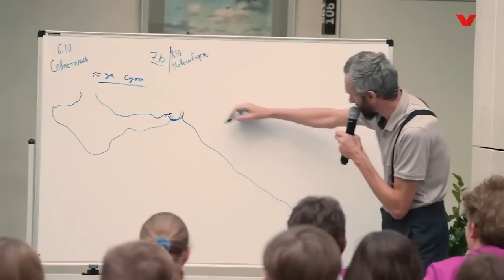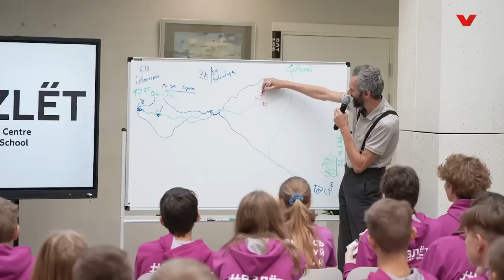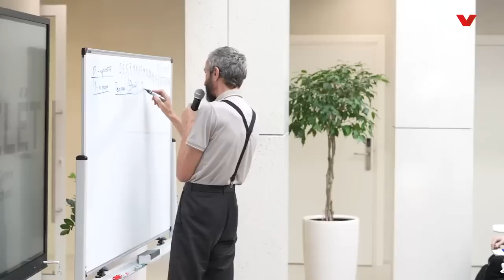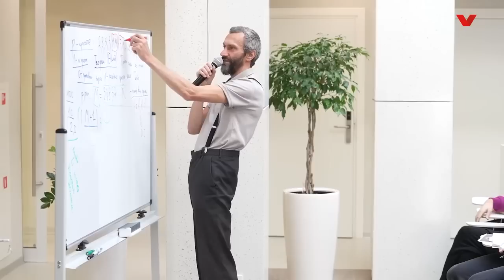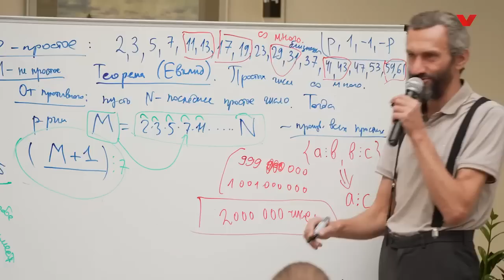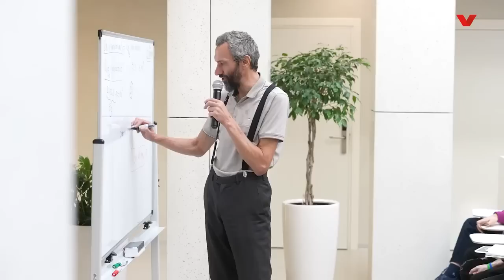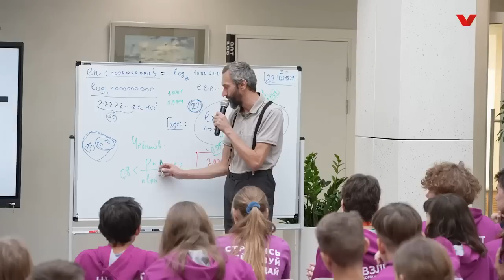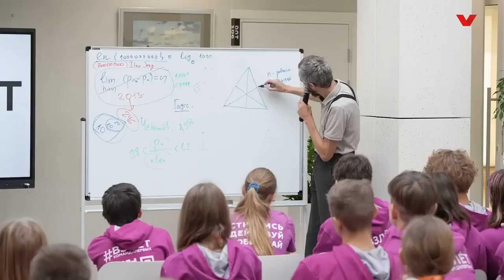ЛЕКЦИЯ ПО МАТЕМАТИКЕ В ЦЕНТРЕ ДЛЯ ОДАРЁННЫХ ДЕТЕЙ "ВЗЛЁТ" В ПОДМОСКОВЬЕ! ЗАГАДКИ ПРОСТЫХ ЧИСЕЛ!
Автор обложки - Михаил Абрамович "Поступашки"!
Спасибо огромное ему!!!